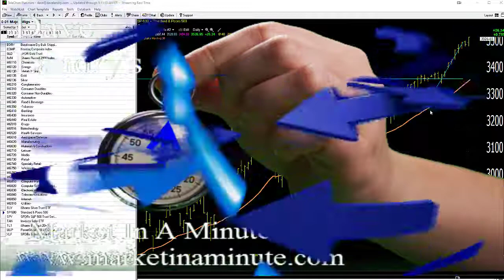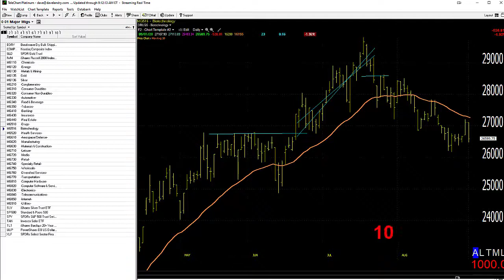09/02/20 Dave Landry's Market In A Minute-Keep Following